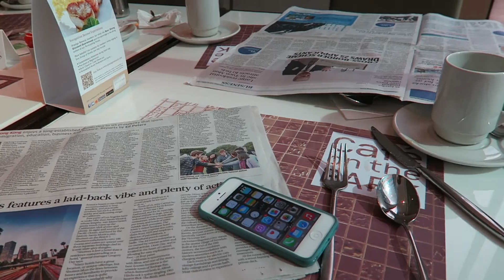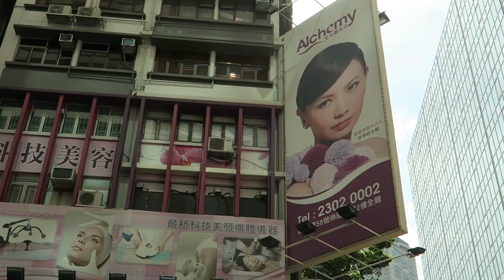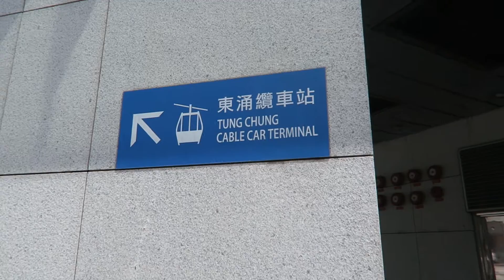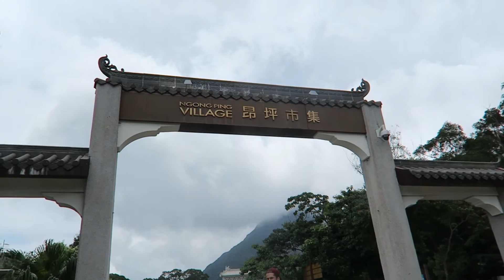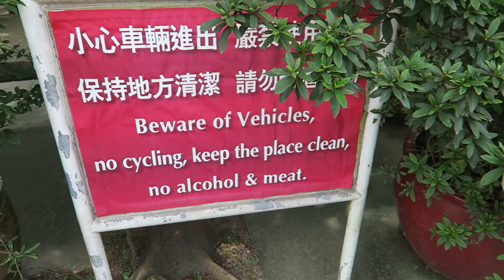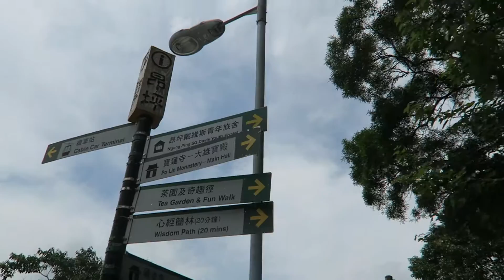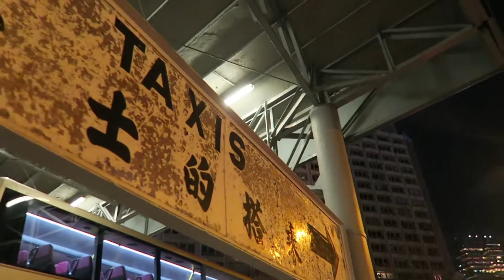CABLE CAR TO BIG BUDDHA!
One of the funnest days in Asia! Everything we saw this day was what i expected China to look like in my head!